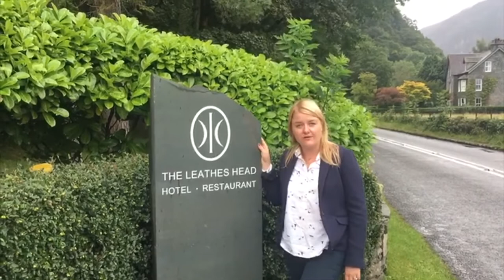Oliver Harvey | Ginger Hospitality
Behind the scenes for the Oliver Harvey competition!